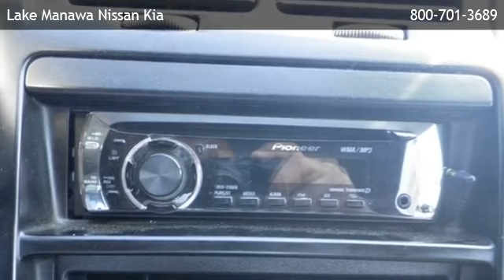1994 Nissan 300ZX (No Trim) - Fremont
is offering a 1994 Nissan 300ZX (No Trim) in Council Bluffs, IA.

Stock Number: 23893A
Engine: 3.0L V6
Transmission: Automatic 4-Speed
Exterior Color: Red
Interior Color: Gray
Mileage: 172010

automatic 4-speed, 3.0l v6, rear wheel drive, am/fm stereo, bucket seats, cassette, cruise control, premium sound system, heated mirrors, a/c, climate control, gasoline fuel, power door locks, power steering, power windows, security system, driver air bag, passenger air bag,